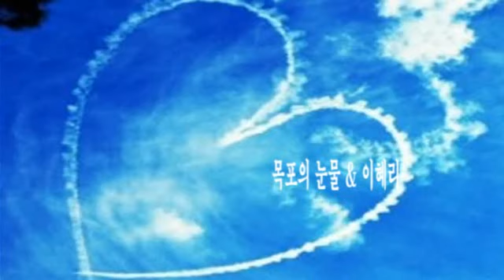목포의 눈물 & 이혜리